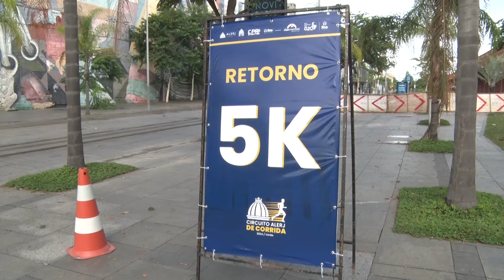Alerj Notícias - 1° Circuito Alerj de Corrida de Rua - 10/03/24